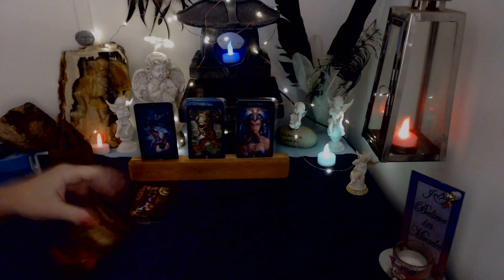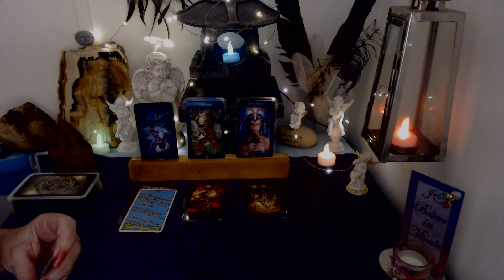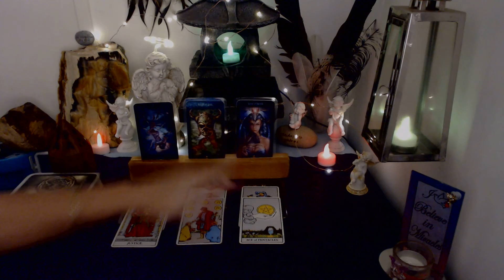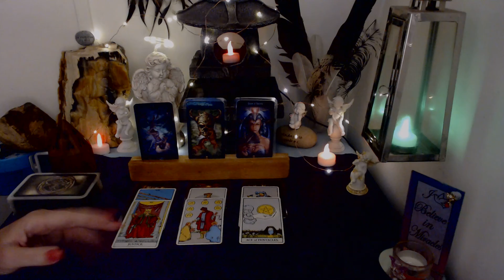Cancer.....Someone Is Coming In To Help!